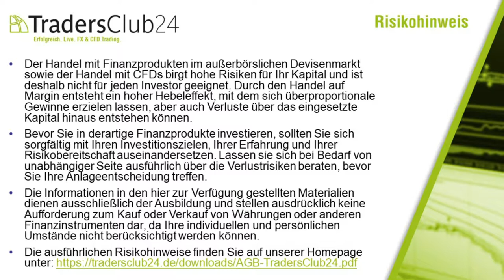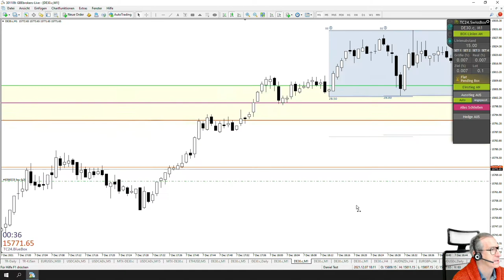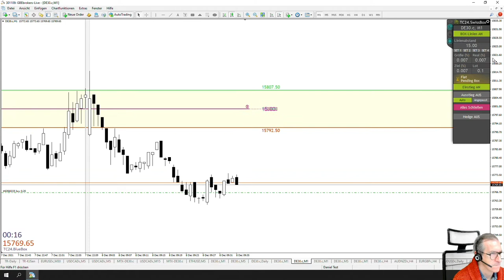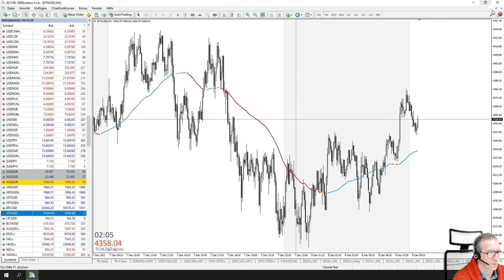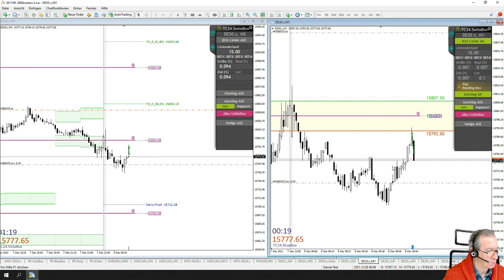LiveTrades vom TradersClub24 DaxOpenRange Breakout vom 08.12.2021